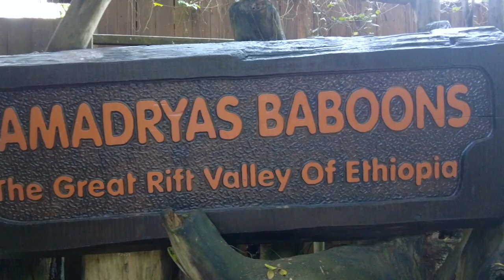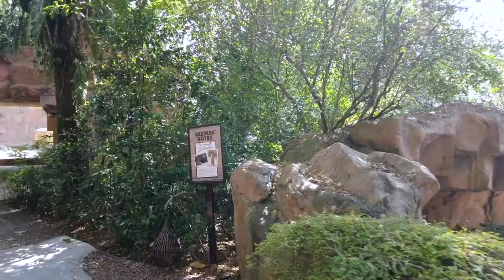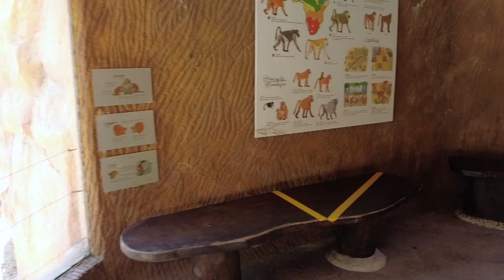SINGAPORE ZOO-HAMADRIYAS BABOON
It is the northernmost of all the baboons, being native to the Horn of Africa.In Singapore zoo they are living in partially open space,  surrounded by fountain and mountain.I personally loved to watch them.